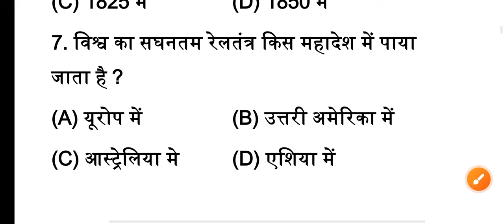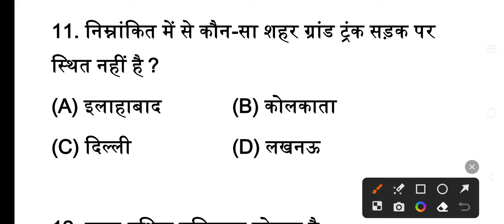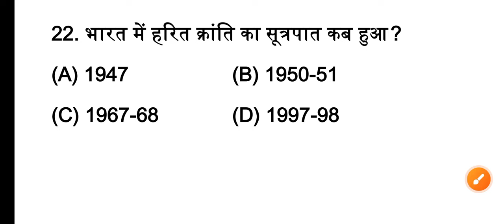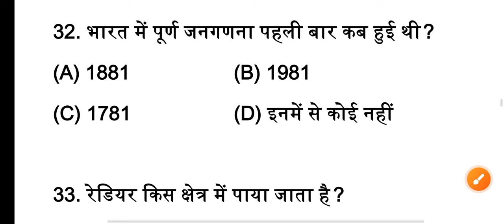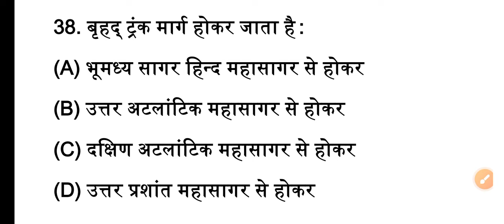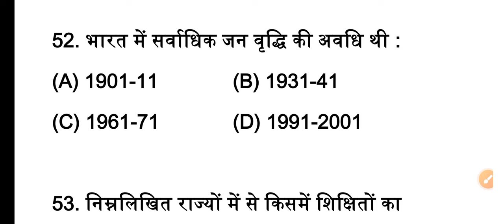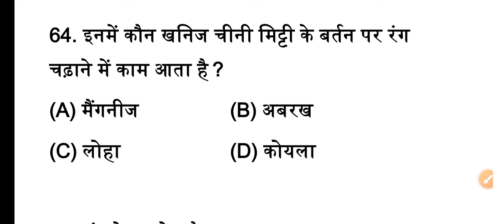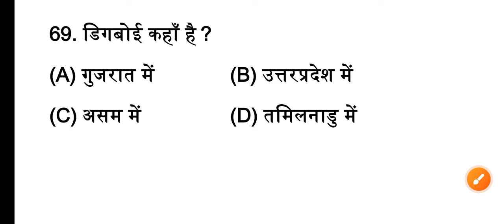Class 12th Geography Ka 70 Viral Objective Question 2024 || Bihar Board Inter Ka 70 Viral Question